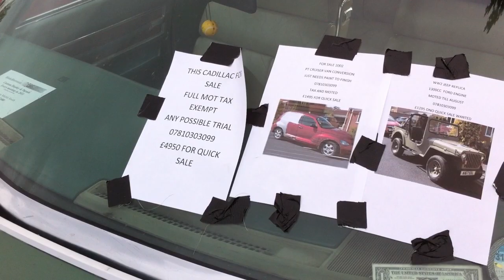Leeds American Cruise 14th May 2011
A bit windy this time so some of the audio levels are lowered so you dont get too surprised by them.